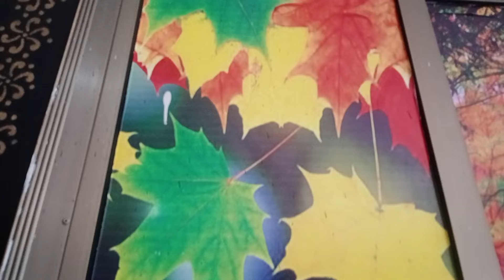BARAAT & VALIMA | Pakistani Wedding | Punjabi Shadi | Barat Walima Vlog | Zooqi Bhai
AoA
Hello guys i hope you will be fine 2nd vlog of wedding is comming.

Tags;
marriage videos,
Larkewale, Larkiwale, Dance off,
keywords;